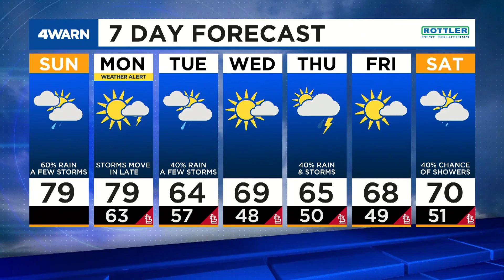News 4 Morning Update: May 2, 2021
Scientists will dump dye in Missouri River for study